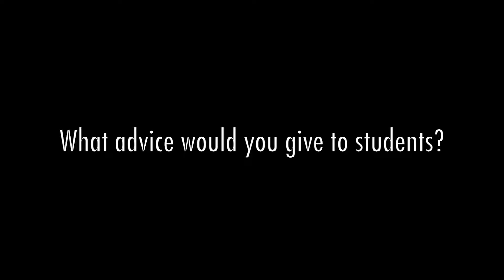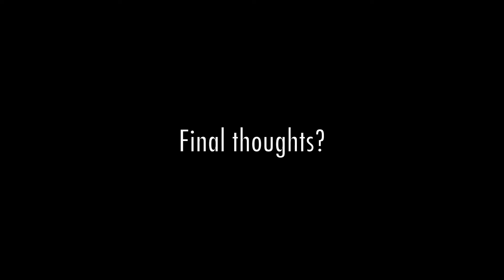Sports MBA: Jim Lackritz's Advice & Networking Tips for Students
Interested in working in Sports Business? The globally-ranked SDSU Sports MBA program is now accepting applications.
Deadline to apply is Nov. 1st. sports-mba for more info.